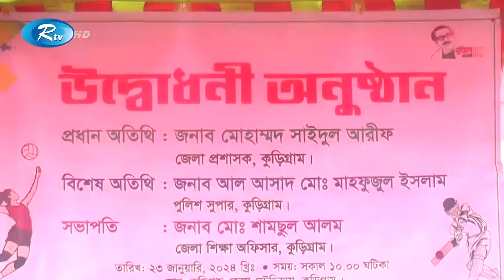বরিশালে শুরু হয়েছে শীতকালীন খেলাধুলা ও ক্রীড়া প্রতিযোগীতা | Rtv News